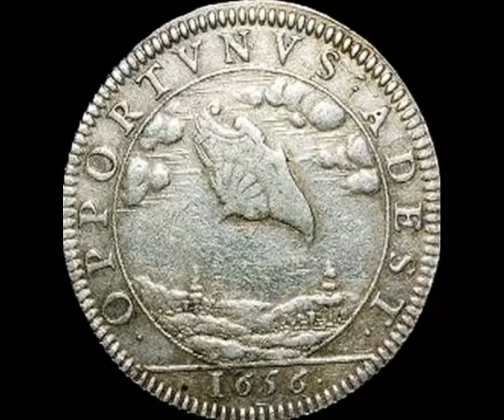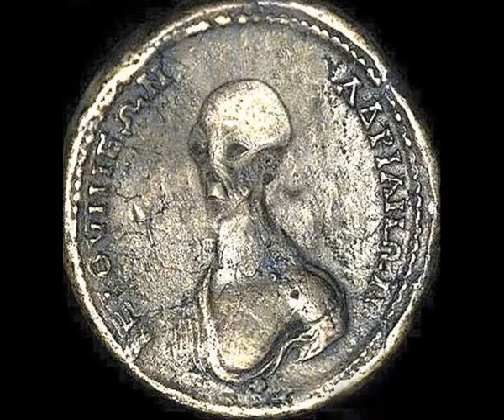More then 100 pictures of the ancient antique 1